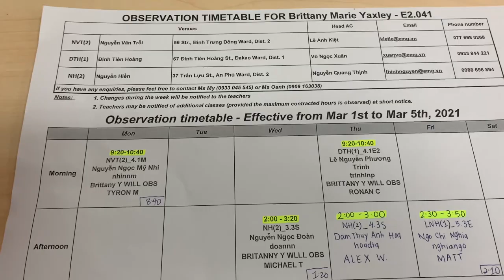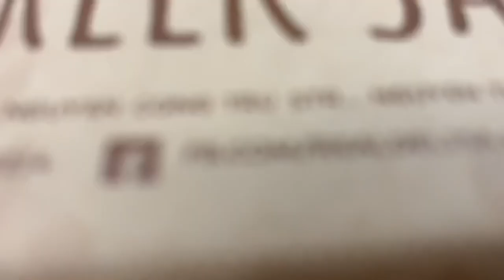First week teaching at EMG Education in Vietnam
I'm giving you a sneak peak into my first week as an English teacher in Vietnam with EMG Education located in Ho Chi Minh City (Saigon), Vietnam.

My first actual week of work, the schools were closed. So this is the first week that I was able to get into the classroom! I was able to observe classes Monday-Thursday, and then started off with my own full schedule on Friday.

00:00 Intro
00:10 Day 1 - Tour of EMG Education in Ho Chi Minh
01:13 My teaching schedule
01:58 Observing classes
02:14 Free lunch
02:26 Day 2
02:54 Day 3
03:35 Observing classes
03:55 Day 4
04:25 Schedule Update
05:34 Day 5
06:11 Conclusion